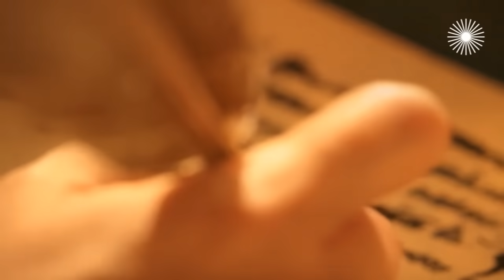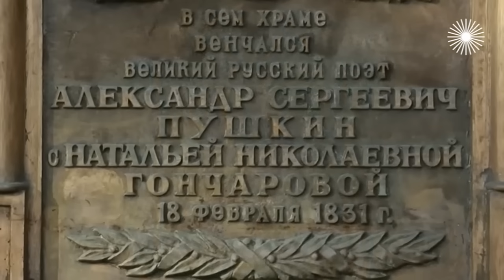Пушкина после Пушкина: как сложилась судьба Натальи Гончаровой после смерти мужа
Каждый думает, что многое знает о Пушкине. Как правило, это расхожий стереотип: какой-то флирт Натальи Николаевны с французом, дуэль и смерть поэта… Она же осталась 24-летней вдовой с четырьмя маленькими детьми, без средств к существованию, зато с многотысячными долгами и несмываемым пятном на репутации. "Женщина без сердца" – таков был вердикт света. Но Пушкин её любил, и Наталья Гончарова заслужила оценку сочувственную и справедливую.